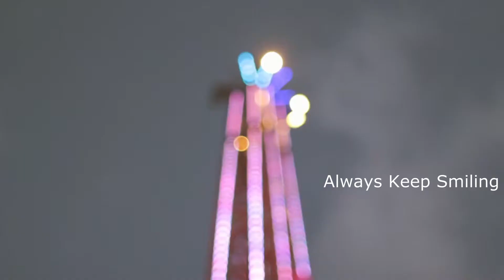Emit Positive Vibes everywhere and always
Hello
Emit positive vibes always

Smile always & dont complain about the things always.
Be a  good listener and avoid jealousy for a good life.
Find your inner strength & ask for guidance. Stop comparing yourself with others and be yourself. Become Independent.

Positive vibe music & song. positive vibe meaning. Steps to become a positive individual.

Positive vibes always with others.